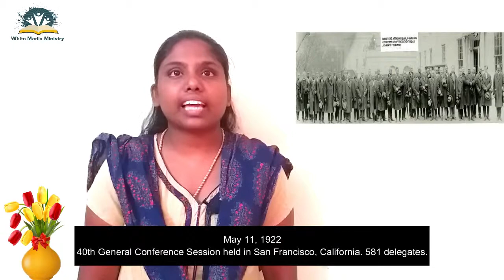Today In SDA History - May 11 - Mrs.Esther White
In response to a "Macedonian call", D. A. Robinson and C. L. Boyd, with their wives; George Burleigh and R. S. Anthony, colporteurs; and Miss Carrie Mace, a Bible instructor, sailed to South Africa from New York and arrived in Cape Town in July. Robinson remained at the Cape, while Boyd proceeded to the diamond fields, where he found about 40 keeping the seventh-day Sabbath, including a number of children. Among many whom Pieter Wessels influenced to keep the seventh-day Sabbath was his brother-in-law, Gert J. G. Scholtz. After winning his wife, Scholtz, fired with enthusiasm, went to the Transvaal and discussed the Sabbath with the president of the South Africa Republic, Paul Kruger. Kruger admitted that the Sabbath was right, but claimed that his position made it impossible for him to keep it. Returning to the Free State, Scholtz won two prominent De Beer families, who with their children and grandchildren later served the church with loyalty and devotion. On the farm of Nicholas de Beer, one of these families, diamonds were found, and subsequently the farm was sold to the diamond magnates of Kimberley. Not long after this, Pieter Wessels and G. J. Van Druten met at Pieter's farm when Annie, the youngest child of Pieter Wessels,
was born. As they visited they discovered that both were keeping the seventh-day Sabbath. Van Druten told Wessels about Hunt, and later they went to visit him in his shack on the Wessels farm. Pieter was happy to learn he was not alone, that there were some 30,000 Sabbathkeepers. Eager to increase their knowledge, the two men wrote to the General Conference, requesting that a Dutch minister be sent to teach and baptize them. They enclosed £50 (at that time about $250) to assist in the expense. This was the 1886 "Macedonian call" from South Africa. When the letter was read at the 1886 General Conference session in the Battle Creek Tabernacle, its contents electrified the assembled delegates, who rose and sang the doxology.
36th General Conference Session held in Washington, D.C. 197 delegates. A dependency of New South Wales, Australia, situated 436 miles (700 kilometers) northeast of Sydney. The island has an area of five square miles (13 square kilometers) and a population of 260.
A church of nine charter members was organized at Lord Howe Island. There is one church on the island, with a membership of 22, belonging to the Greater Sydney Conference in Australia. Seventh-day Adventists first visited the island in 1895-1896, when J. M. Cole stopped there on his way from Norfolk Island to Sydney on the schooner Oscar Robinson. In April 1920 the first Seventh-day Adventist church building on the island, erected by A. H. Ferris, was dedicated. In 1959 a new home for the minister was erected, and in 1960 a new church building was completed.
40th General Conference Session held in San Francisco, California. 581 delegates
Adventhaven was opened. A housing facility for the aged, situated on the campus of the Sedaven High School, five miles (eight kilometers) from Heidelberg, Transvaal, South Africa. Operated by the Transvaal Conference, this institution serves the constituency of the conference, but accepts applicants from other areas in South Africa as well. In 1993 there were 26 houses, accommodating 40 persons, who provided their own meals. There were also 28 rooms providing accommodation for 54 persons who eat in the dining room.